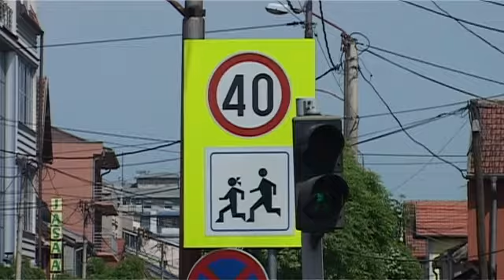03 05 r domanovic bezbednost u saobracaju crh